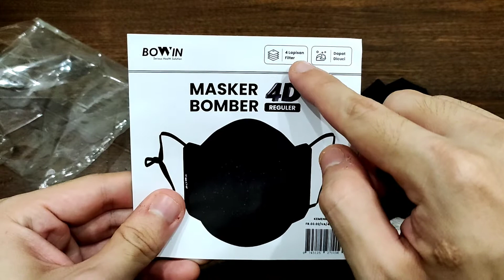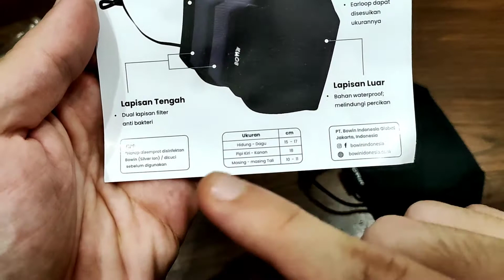Masker Kain Keren 8 Ribuan Saja | Bowin Masker Bomber 4D Reguler